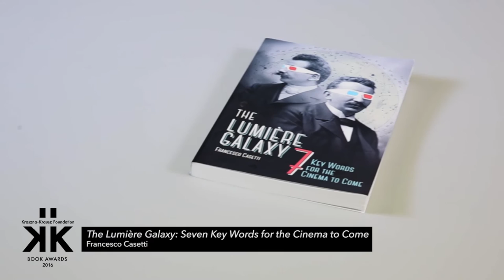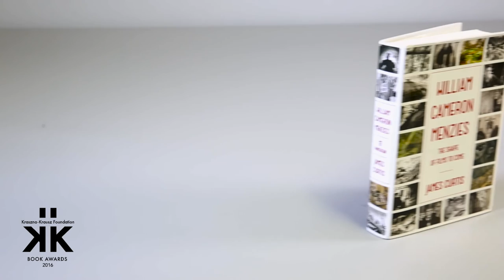Best Moving Image Book Award Longlist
Selected by judges James Bell (Chair), Rhianna Dhillon and JD Rhodes

• Army Film and the Avant Garde: Cinema and Experiment in the Czechoslovak Military by Alice Lovejoy (Indiana University Press)
• Cinema Approaching Reality: Locating Chinese Film Theory by Victor Fan (University of Minnesota Press)
• Covered in Time and History: The Films of Ana Mendieta by Howard Oransky, Laura Wertheim Joseph, Lynn Lukkas, Raquel Cecilia Mendieta and John Perreault (University of California Press)
• Fantasia of Color in Early Cinema by Tom Gunning, Joshua Yumibe, Giovanna Fossati and Jonathon Rosen (Amsterdam University Press)
• L.A. Rebellion: Creating a New Black Cinema Edited by Allyson Field, Jan-Christopher Horak, Jacqueline Najuma Stewart (University of California Press)
• Sensational Movies: Video, Vision and Christianity in Ghana by Birgit Meyer (University of California Press)
• The Lumière Galaxy: Seven Keywords for the Cinema to Come by Francesco Casetti (Columbia University Press)
• The Parisian Avant-Garde in the Age of Cinema, 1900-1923 by Jennifer Wild (University of California Press)
• The Shining: Studies in the Horror Film Edited by Danel Olson. Written by John Baxter and Tony Magistrale (Centipede Press)
• William Cameron Menzies: The Shape of Films to Come by James Curtis (Alfred A. Knopf)